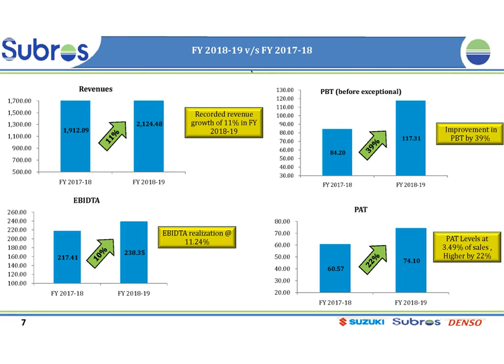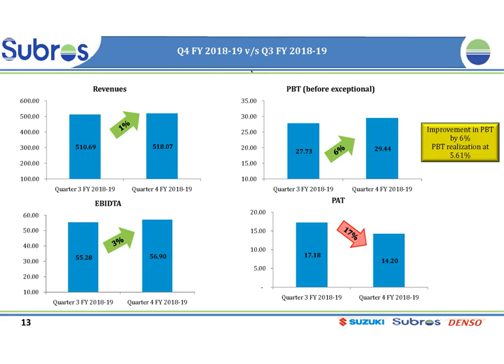Subros Ltd Investor Presentation for March 2019 result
Subros Ltd Investor Presentation for March 2019 result as published by the company